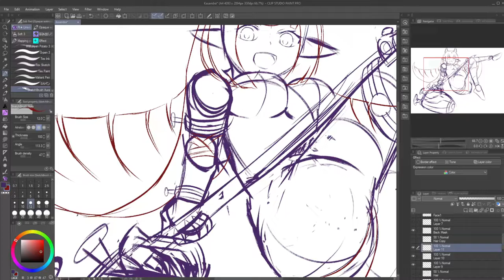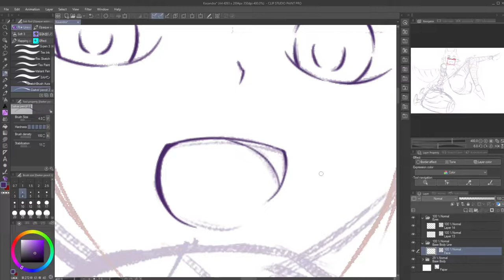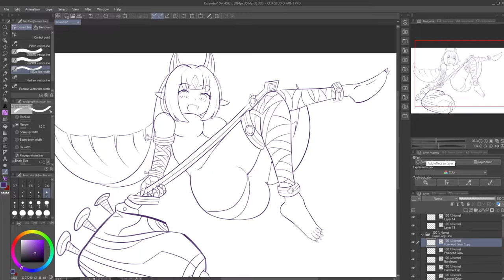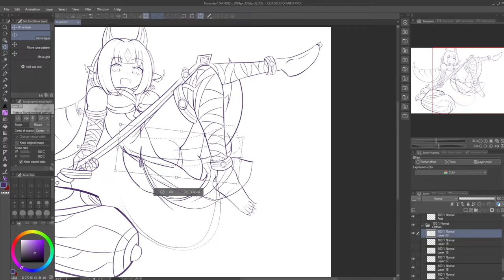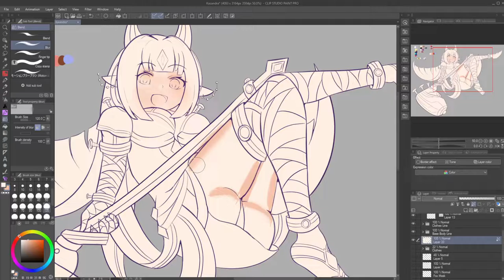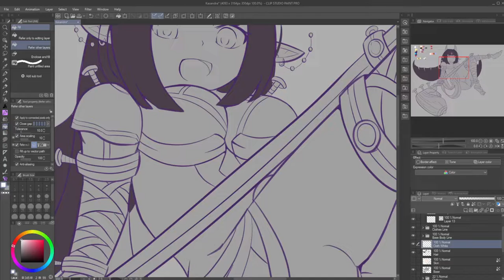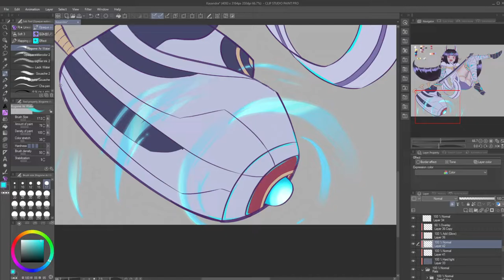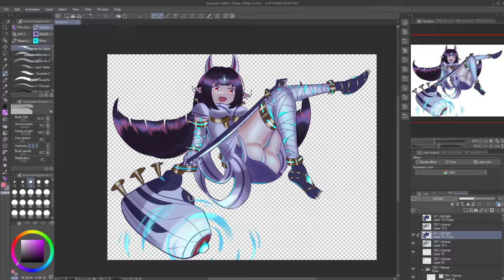[Speedpaint] Kasandra (Xenoblade 2)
My favorite blade in the game.